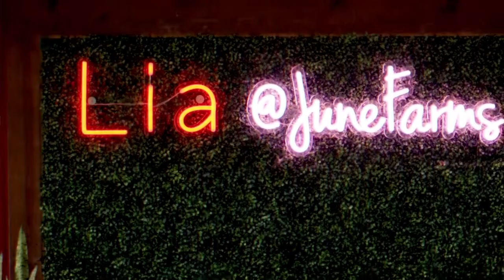Lia Employee Appreciation